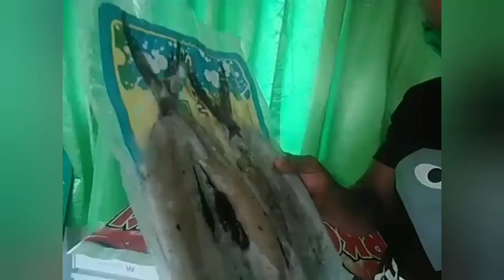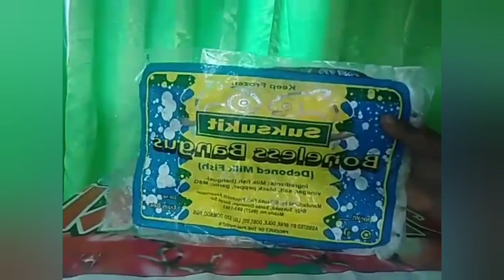Yuummmyyy Bonelessss Bangus Mga Kabowtas... Lets Go!!!!